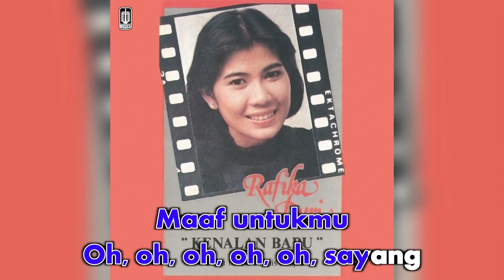Rafika Duri - Ku Tak Ingin (Official Karaoke Video)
Karaoke video by Rafika Duri "Ku Tak Ingin"
Cipt. Alex H.